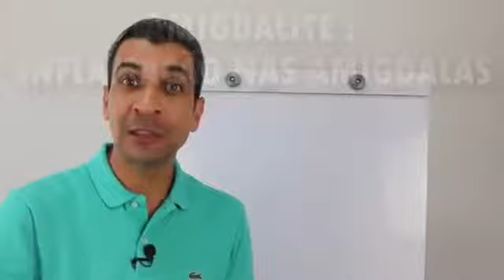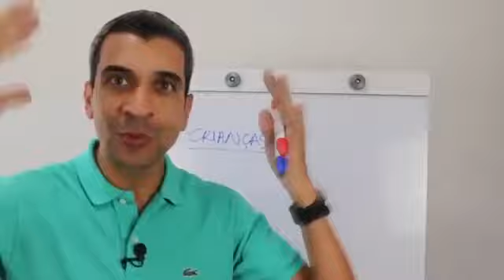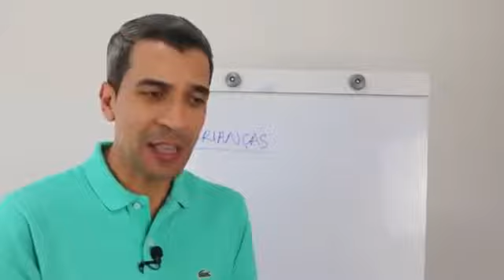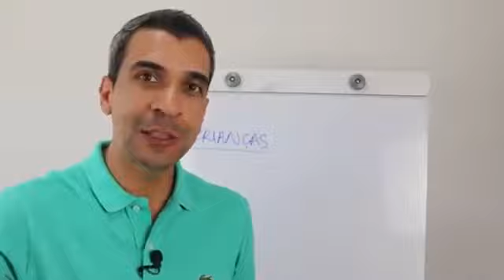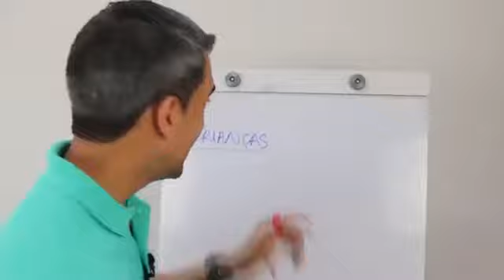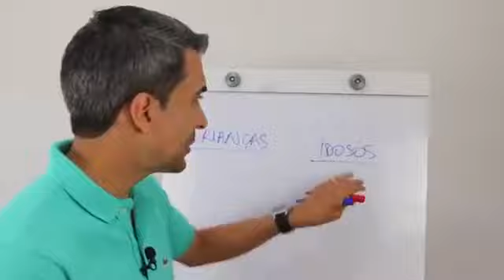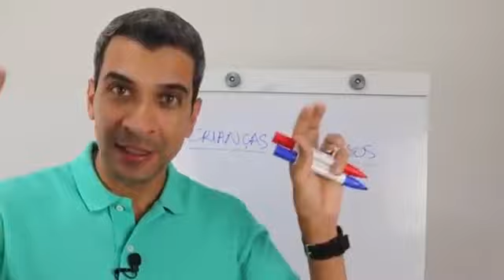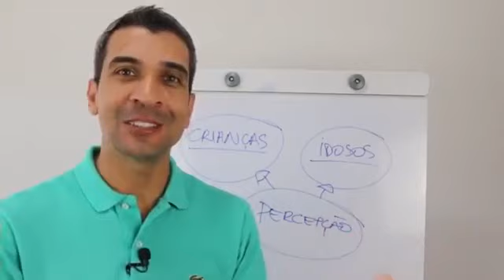Entenda o que as patologias referentes as crianças e aos idosos tem em comum